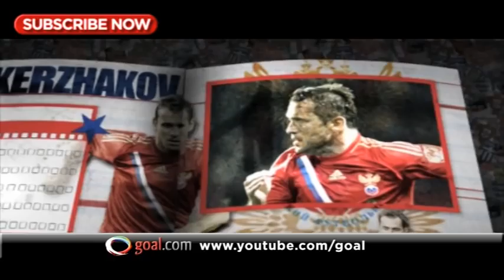Alexsandr Kerzhakov - Russia's key player at the Euros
We profile Alexsandr Kerzhakov - Russia's key player at the Euros. Full name: Aleksandr Anatolyevich Kerzhakov Age: 29 Position: Forward Club: Zenit St. Petersburg
Caps for Russia: 58 Goals for Russia: 17